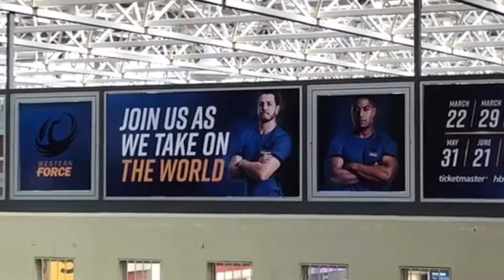The Western Force 今日のパースの5秒 / 5 Seconds of Perth Today – 27 April 2019 / 2019年4月27日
【5 Seconds of Perth Today / 今日のパースの5秒】

5 Seconds of Perth Today on 27th April 2019 is The Western Force.

Global Rapid Rugby is conceived and supported by the Western Australian billionaire Andrew Forrest. It was devised after Western Force was one of the teams cut from the 2018 Super Rugby competition.

The Western Force did a short tour of Japan which would see them play in two matches. The first match played against a joint Sanix Blue and Coca Cola Red Sparks team at Global Arena in Fukuoka on 20th of April, and the second match was against the Japan A “Wolfpack” team at Chichibunomiya Stadium in Tokyo on 27th of April.

The Western Force has won 7-43 at the first game and have gone down by 13 points (51－38) to the Japan A “Wolfpack” team. Now, they are heading to Singapore for their third Global Rapid Rugby Showcase Series fixture on 5th of May.

2019年4月27日のパースの5秒は、ウェスターンフォース。

西オーストラリア州、パースの億万長者、アンドリューフォレスト氏によって創設されたグリーバルラピッドラグビー。パースに本拠を置くウェスタンフォースが2018年にスーパーラグビーから脱落したのをきっかけに考案されたリーグで、ウェスタンフォースが中心になってグリーバルラピッドラグビーのリーグ戦を開催しています。

そのウェスタンフォースが強化試合のため日本ツアーを行った。1試合目は4月20日に福岡のグローバルアリーナで、宗像サニックスブルースとコカコーラレッドスパークスの混合チーム、2試合目は東京の秩父宮ラグビー場でラグビー日本代表候補で編成した特別チーム「ウルフパック」と対戦しました。

1試合目は、7-43でウェスタンフォースが勝利、2試合目は13ポイント差で「ウルフパック」に屈しました。日本での2試合を終えたウェスタンフォースは、5月5日にシンガポールで行われるグリーバルラピッドラグビーのリーグ戦へと準備を進めています。